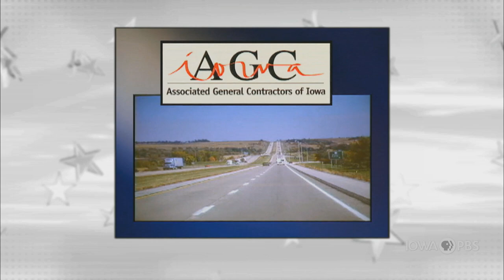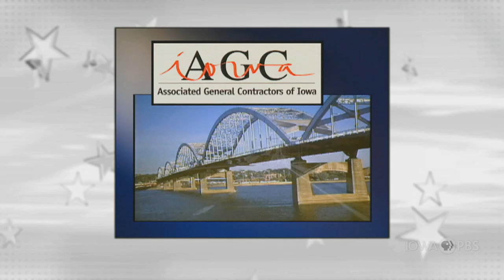Reporters' Roundtable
On this edition of Iowa Press we convene a panel of Iowa political reporters to discuss the various legislative and political outcomes of the 2021 Iowa legislative session.

Joining moderator David Yepsen at the Iowa Press table are Dave Price, political director for WHO-TV; Kay Henderson, news director for Radio Iowa; Erin Murphy, Des Moines bureau chief for Lee Enterprises; and Katarina Sostaric, state government reporter for Iowa Public Radio.